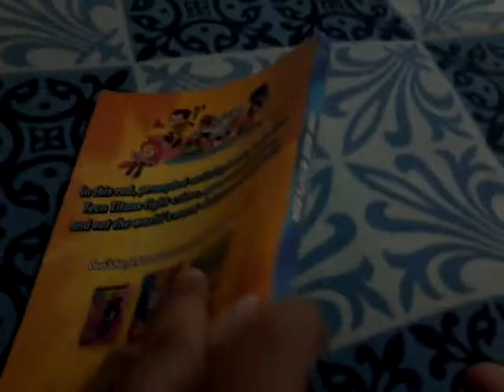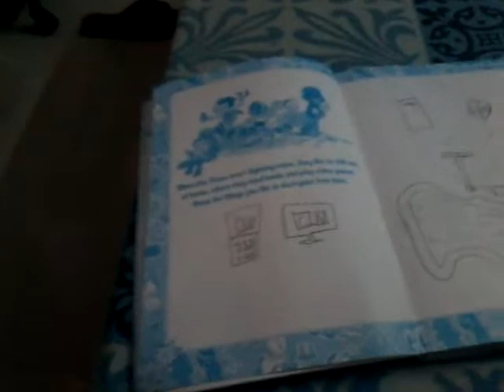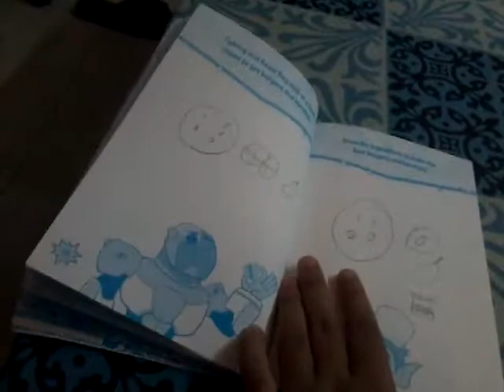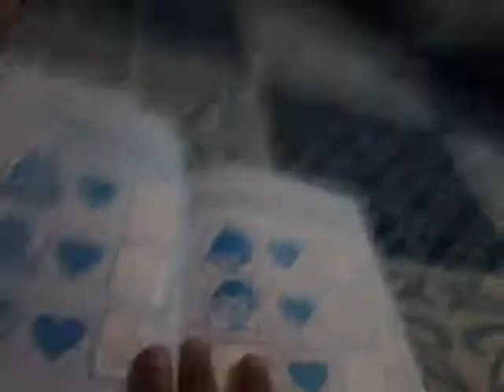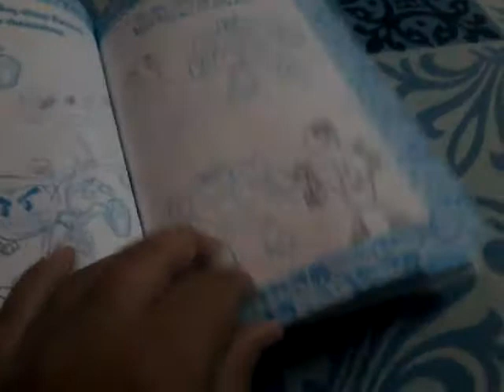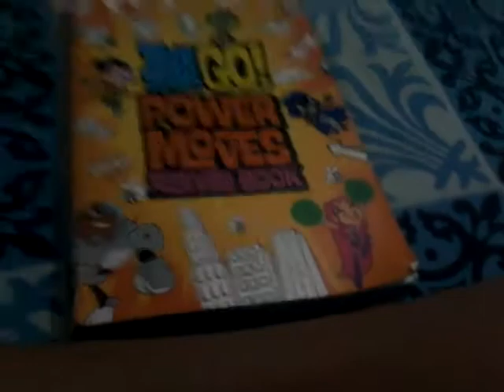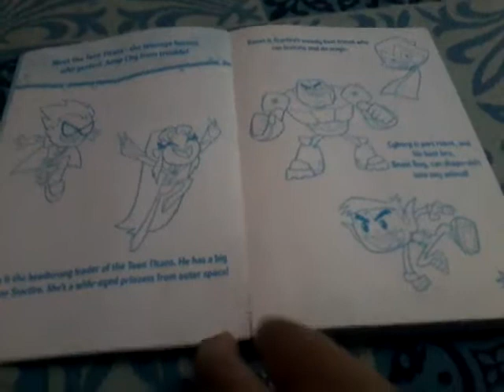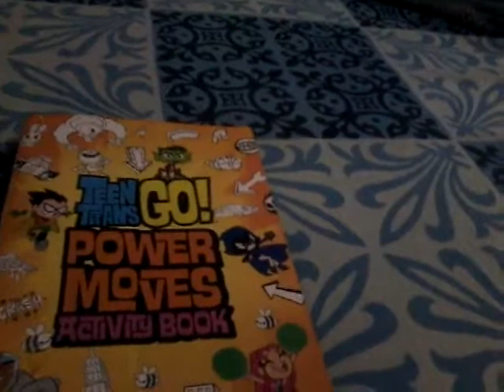Teen titans go activity book review and story about the show.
Are you ready for the first feeling of you adventure in TTG. Check out in this awesome activity book based on the show where teenage superheroes fight crime and pass the time by doing their favorite things.

Watch Teen Titans Go on Cartoon Network.